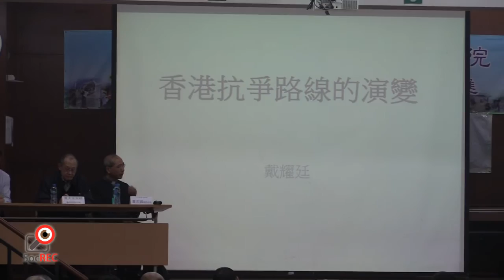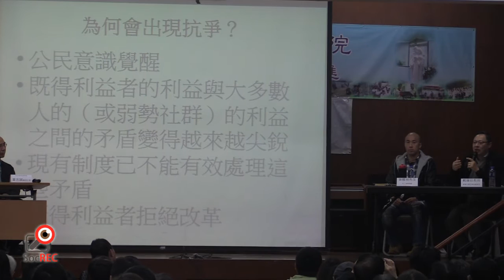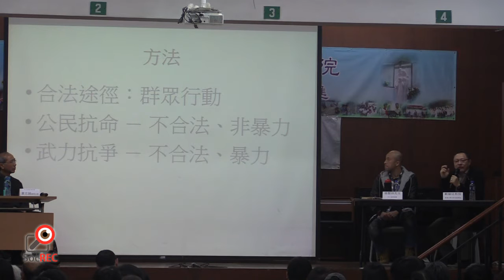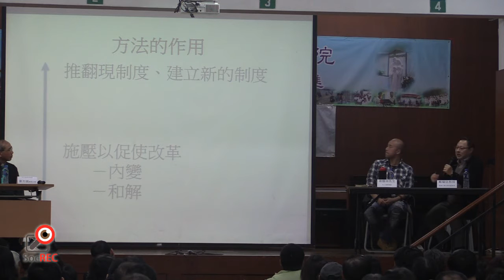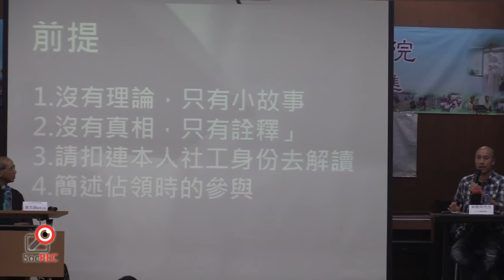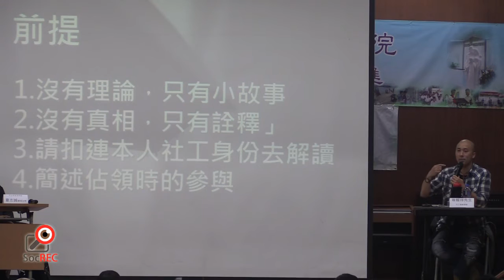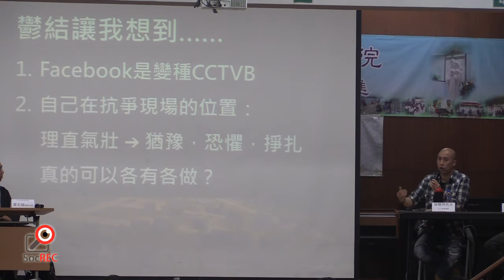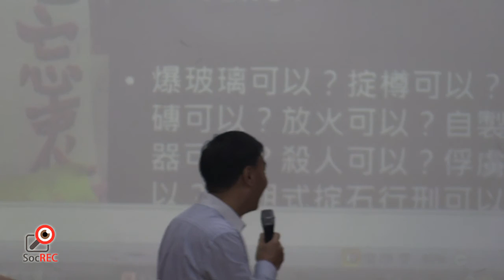10MAR2016 衝突以後我們還可以互信嗎 P1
香港天主教正義和平委員會、香港天主教勞工事務委員會、基督徒關懷香港學會、香港基督徒社關團契、香港基督教協進會社會公義與民生關注委員會聯合主辨
戴耀廷教授、曾醒祥先生、夏志誠輔理主教、袁天佑牧師聯合主講
內容解說近年的抗爭手段，當中包括勇武到非爆力抗爭的理據，講者又述說2016年初二在旺角事件中所見的事以及其內心矛盾。主教和牧師說出耶蘇使用非暴力抗爭的理據，未來警民關係如何復和。

本片為[SocREC社會記錄協會]擁有，傳媒借用請標註來源。